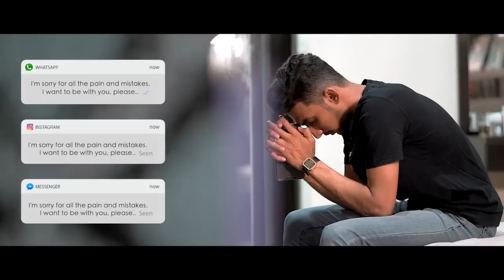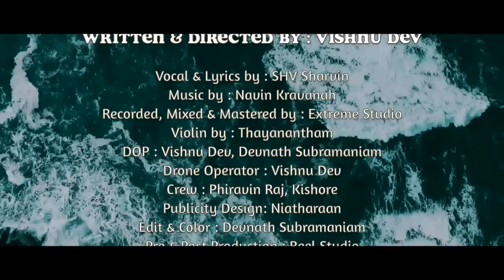Pogathey | SHV Sharvin | Vocagenie Music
Pogathey - SHV Sharvin's First Single

Maxis :
(UNNA NENACHI) : TYPE *131*687825# CALL
(TOORATTULE) : TYPE *131*687827# CALL

Digi :
(UNNA NENACHI) : TYPE *233*1530951# CALL
(TOORATTULE) : TYPE *233*1530952# CALL

Celcom :
(UNNA NENACHI) : TYPE *323*769725# CALL
(TOORATTULE) : TYPE *323*769726# CALL

Umobile :
(UNNA NENACHI) : Type CRM (space)10418457 & SMS To 28383
(TOORATTULE) : Type CRM (space)10418458 & SMS To 28383

Audio Credit
Vocal & Lyrics by : SHV Sharvin
Recorded, Mixed & Mastered by : Extreme Studio
Violin by : Thayanantham

Video Credit
Written & Directed by : Vishnu Dev
DOP : Vishnu Dev, Devnath Subramaniam
Drone Operator : Vishnu Dev
Crew : Phiravin Raj, Kishore
Publicity Design: Niatharaan
Edit & Color : Devnath Subramaniam
Pre & Post Production : Reel Studio
Makeup : Dacih Ananthan
SFX MUA : Kausalya
Choreography: Ram Bhai
Dance Crew : JBS Entertainment

Casting : SHV Sharvin, Yuveneswary Somu, Thivya Manoharan, Viknesh, S.Kajey, Vimal Raj, Harivin

Special Thanks :
Vikadakavi Magen
OAK Garden
Kumaran Ji (Violin)
Divyashalini
Family , Friends & Supporters